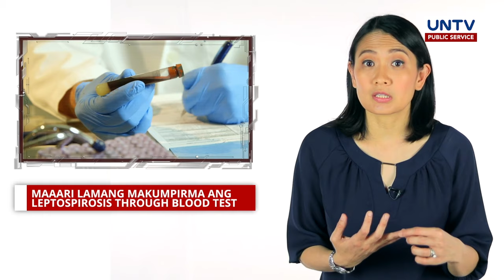LEPTOSPIROSIS: Signs, Symptoms, Prevention, and Treatment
Learn the signs, symptoms, prevention, and treatment of leptospirosis.

For more videos, visit and follow Lifesaverph official social media accounts